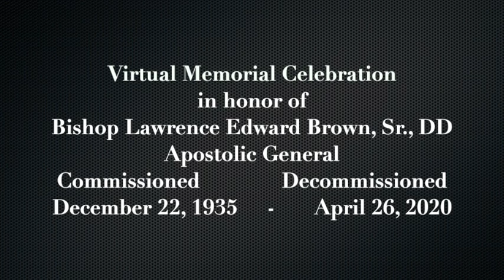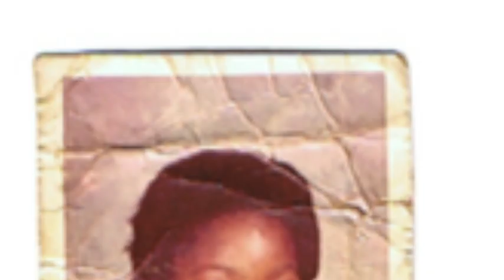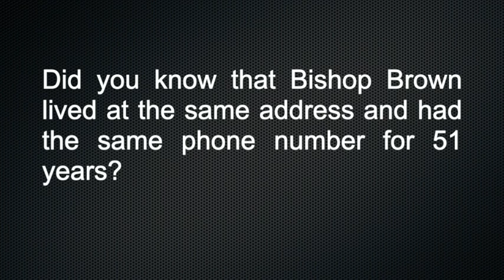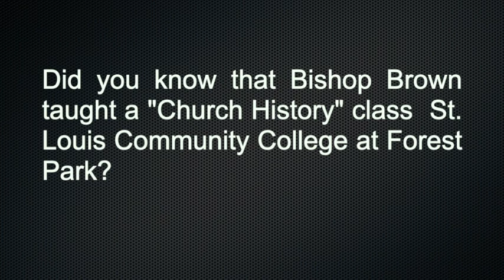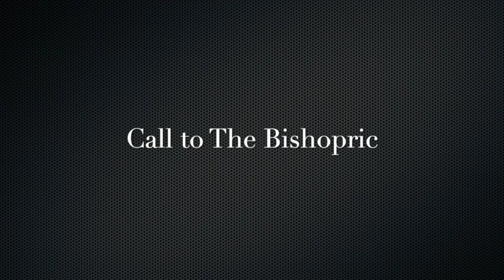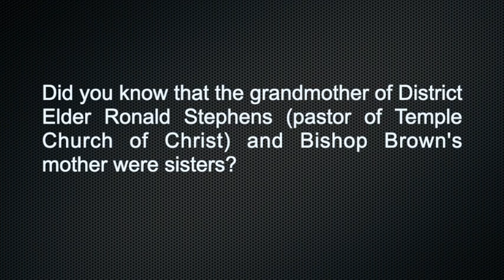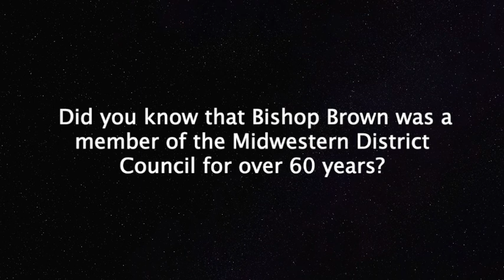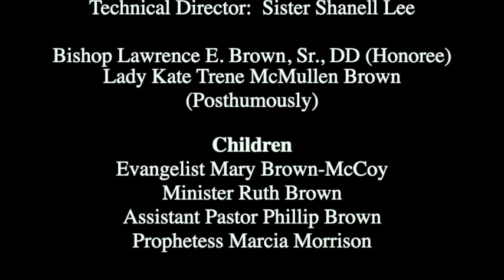Bishop Lawrence E. Brown, Sr, DD - Virtual Memorial Documentary & Celebration